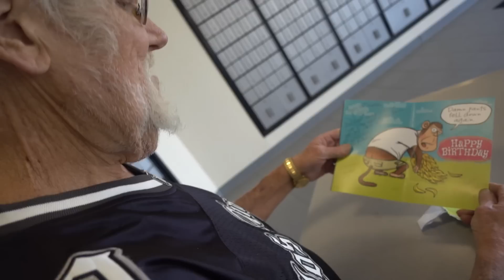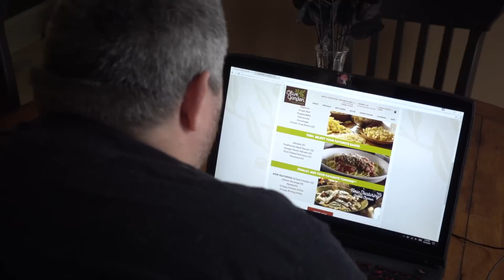HE DOESN'T WANNA GO!!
Vlog #825 - Today, I spend the morning with Grandpa and he flips out when I ask him about going to the fair..

WANNA WRITE GRANDPA?:
Charles Green